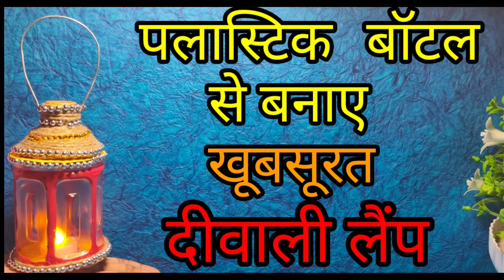PLASTIC BOTTLE LAMP /